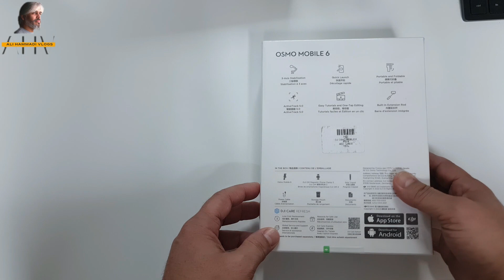Dji Osmo Mobile 6 - Unboxing Velog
Hello!
My Name is Ali Hammadi !! I will make videos about my  Daily Routine Vlogs
Informative vlogs about Dubai, Motivational vlogs, Historical vlogs and Entertainment vlogs